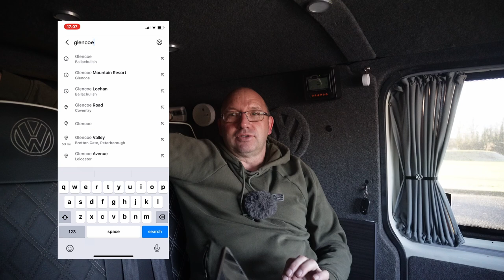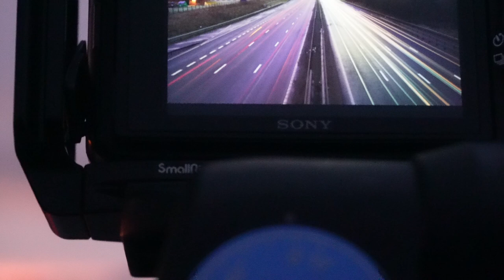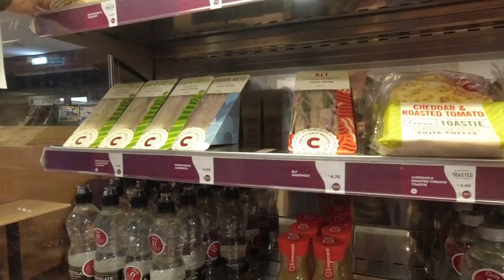ROAD TRIP - SCOTLAND - I BREAKDOWN - VANLIFE what’s in my bag, and a splash of photography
Scotland road trip turned into a disaster that I will never forget.
including what's in my bag and long-exposure photography
sony a7riii